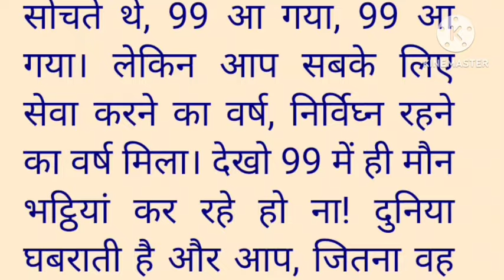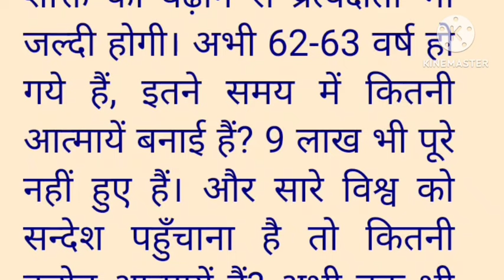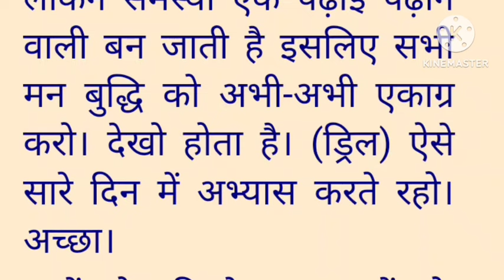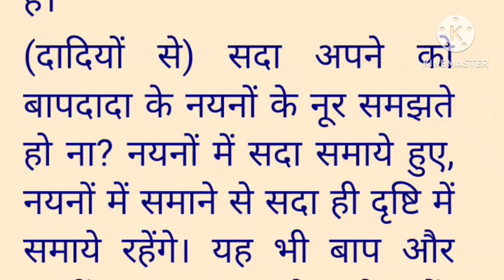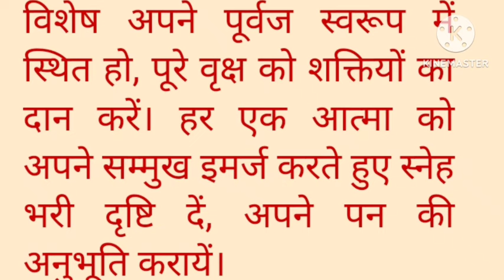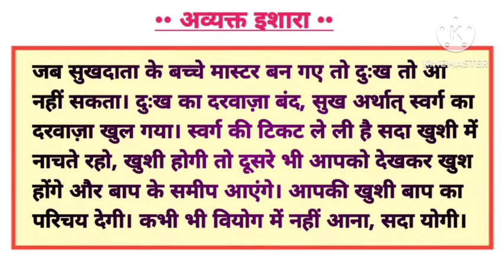Today murli with text/Aaj ki murli:19/05/2024